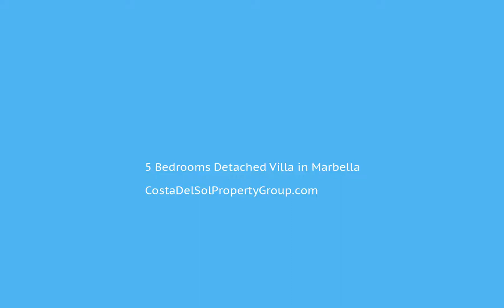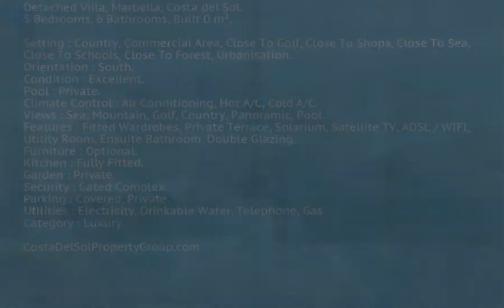5 Bedrooms Detached Villa in Marbella, Costa Del Sol FOR SALE €2,362,500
5 Bedrooms Detached Villa in Marbella, FOR SALE €2,362,500 Property ID: CDS16727
Detached Villa, Marbella, Costa del Sol.
5 Bedrooms, 6 Bathrooms, Built 0 m².

Setting : Country, Commercial Area, Close To Golf, Close To Shops, Close To Sea, Close To Schools, Close To Forest, Urbanisation.
Orientation : South.
Condition : Excellent.
Pool : Private.
Climate Control : Air Conditioning, Hot A/C, Cold A/C.
Views : Sea, Mountain, Golf, Country, Panoramic, Pool.
Features : Fitted Wardrobes, Private Terrace, Solarium, Satellite TV, ADSL / WIFI, Utility Room, Ensuite Bathroom, Double Glazing.
Furniture : Optional.
Kitchen : Fully Fitted.
Garden : Private.
Security : Gated Complex.
Parking : Covered, Private.
Utilities : Electricity, Drinkable Water, Telephone, Gas.
Category : Luxury.Fitted Wardrobes;Private Terrace;Solarium;Satellite TVADSL/WIFI;Utility Room;Ensuite Bathroom;Double GlazingCountry;Commercial Area;Close To Golf;Close To Shops;Close To Sea;Close To Schools;Close To Forest;Urbanisation